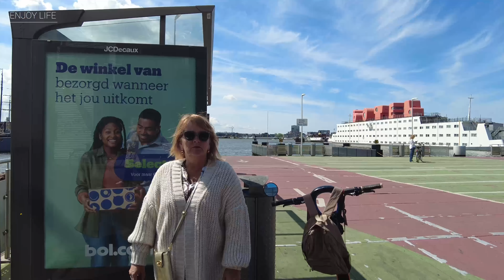CATASTROFAAL EINDE AAN ONZE MOOIE TRIP AMSTERDAM #64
We hebben veel lol gehad in Amsterdam .
Helaas is de tussenlager van de schroefas erg warm geworden en verbrand zodat het vervangen van de lager en schroefas nodig is.
Daarna willen we onze reis vervolgen en door Zeeland gaan varen .

Enjoy Life